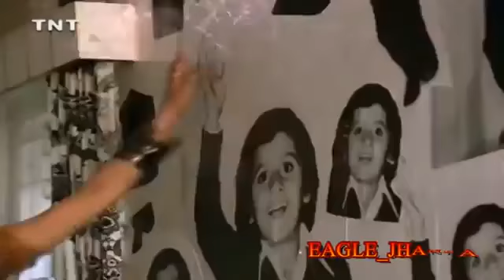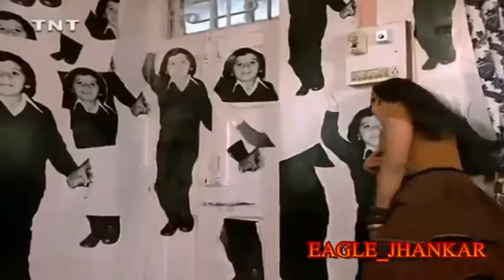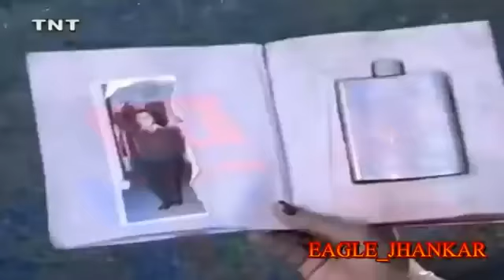Mujhi Pene Ka Shauk Nahi , Peeta Hoo Gham Bhulane Ko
Tery Yade Mettane ko , Peeta hoo gham bhulane ko

Miljaty Agar ab hum, AAg Lag Jate Pane mein .